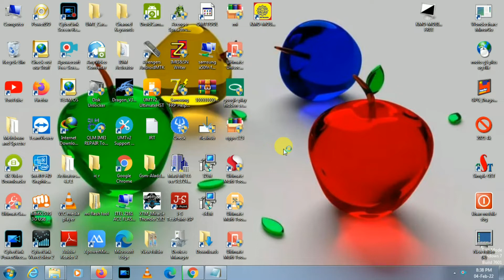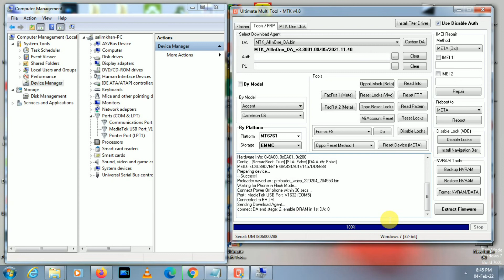Android One Logo Kaise Solve Hoga|Nokia 2.2 Hang Problem Solve Umt|Ta 1183 Hang Logo Fix 2022